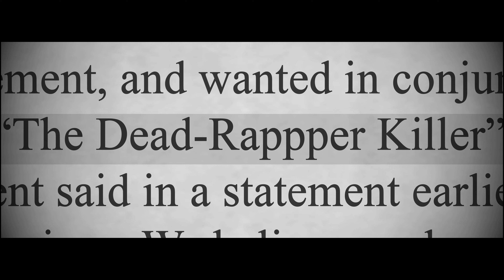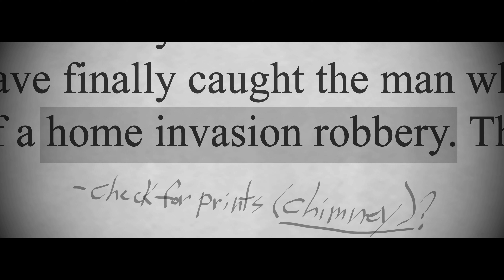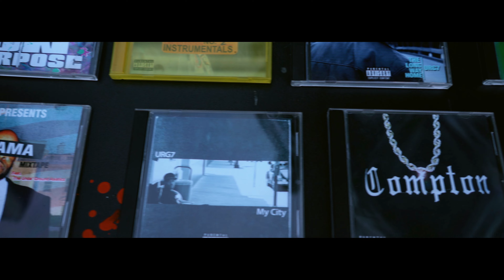URG7 - Violent Nite ✮(Official Video)✮ 4k 2020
Brand new Music from International Selling Recording Artist URG7 taken from the
 URG7 • MY CITY L.P.
Streaming & available now everywhere digital music is sold Search URG7
 HIPHOP CHRISTMAS BATTLE RAP

Be sure to follow me on Facebook @ Gerald Parrish /here on Instagram @Urg7 & Subscribe to TheUrg7 YouTube channel so you never miss a new video, interview, movie, or behind the scenes footage exclusively @ my channel.

CREDITS
DIRECTOR: URG7
CINEMATOGRAPHY: JOSEPH J MCALLISTER